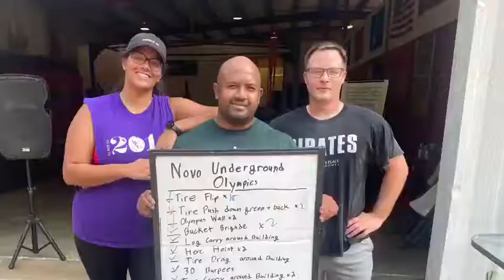Super Family!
Highlights of our classes, small groups, and specialty training from the past week! We would love to have you become a part of our fitness family!